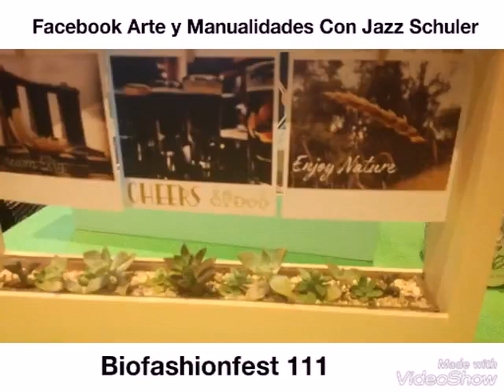MODA ,PATCHWORK Y ALGO MÁS / BIOFASFHIONFET 2018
Estuvimos en el Bio-fashionfest 111.
En la ciudad de Bogota. Vimos Moda sostenible, Arte consciente, tendencias, artistas y empresas emergentes que están apoyandose para mostrar, vender y crear nuevas opciones. Un grupo de emprendedores llenos de energía!

Un evento marivilloso lleno de moda, arte, y  música.
Los desfiles espectaculares. Quien diría que la Técnica de Patchwork la ponemos aplicar en la moda y mucho más!